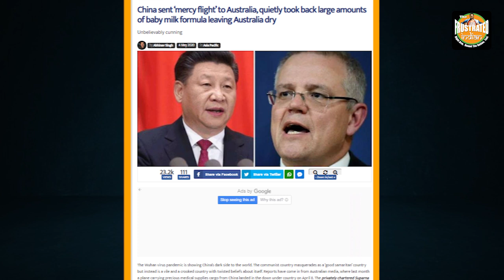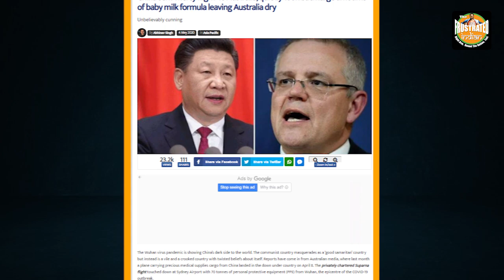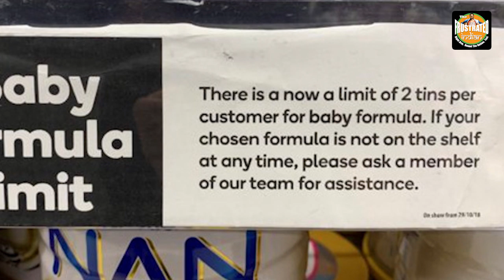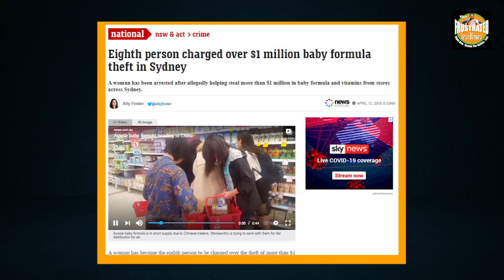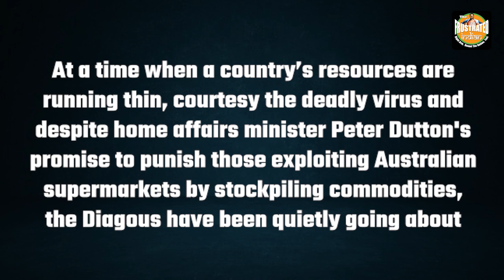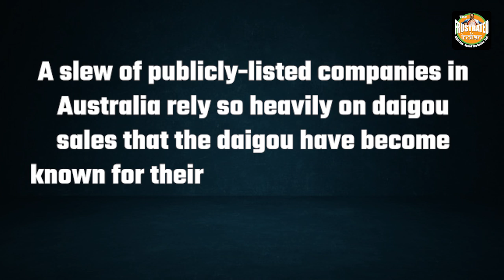Meet the international shoplifters from PRC